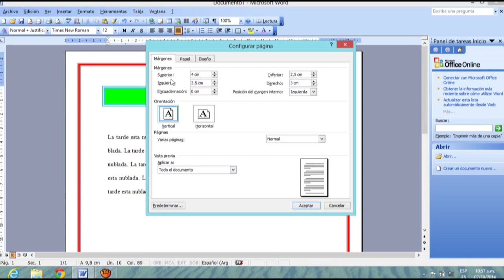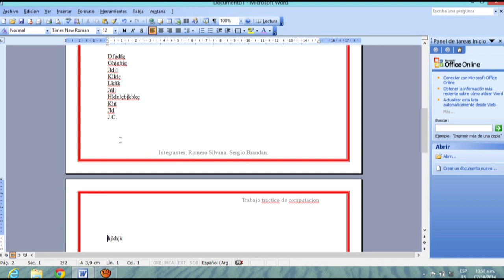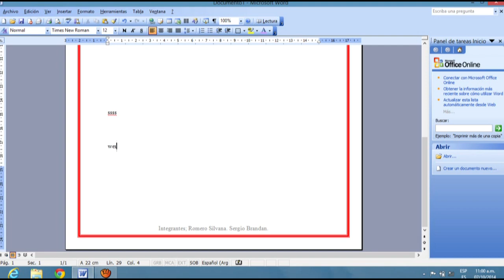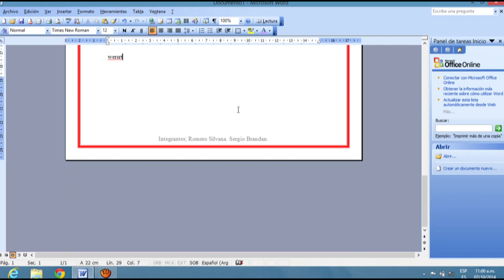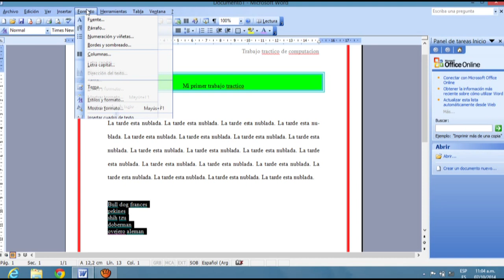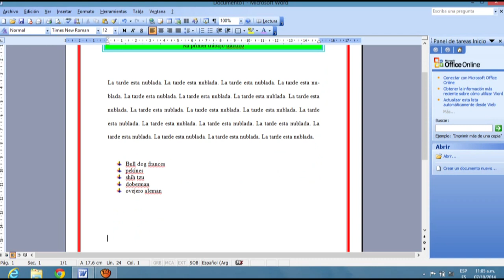Bordes y sombreados pzrte 6